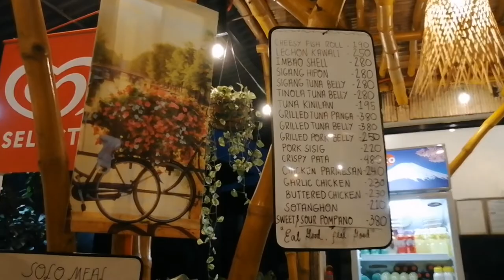ate anen's graduation and celebration @ D' GARDEN AT CALATAO